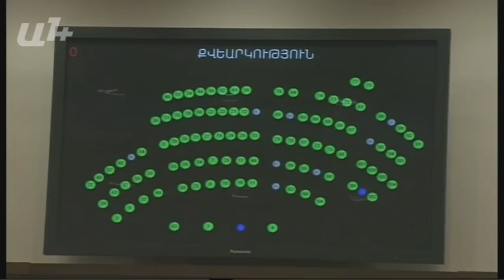2019թ. հունվարից 50 օրով կհետաձգվի սահմանին ԱԱՀ-ի գանձումը. Մ. Մելքումյան